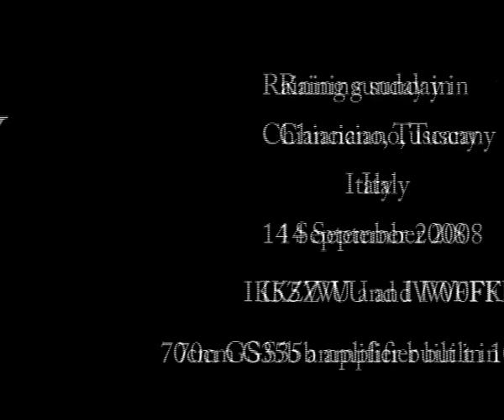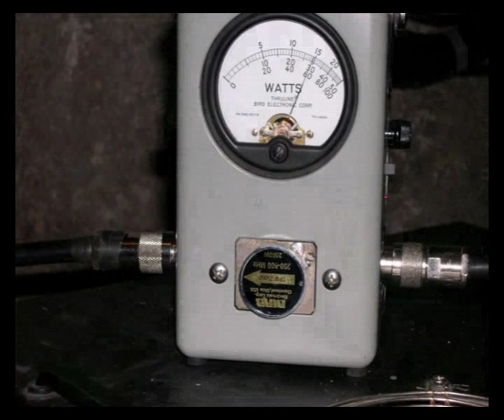70cm GS35b PA built in 10 hours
IK5ZWU and IW0FFK preparing the 2008 IARU contest